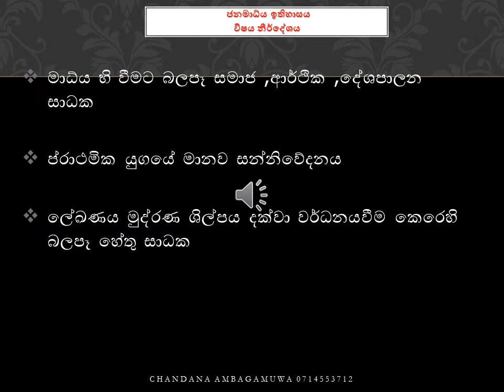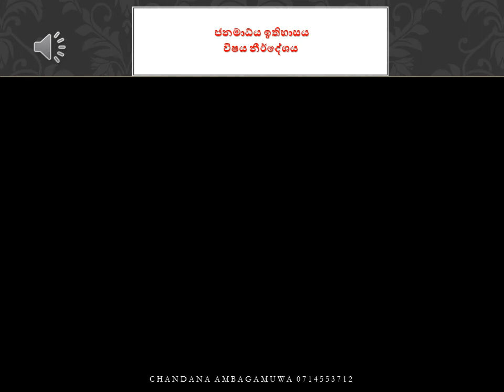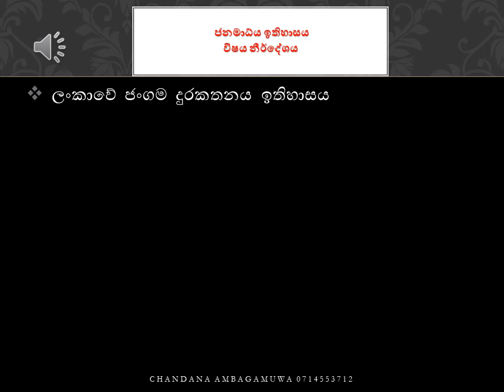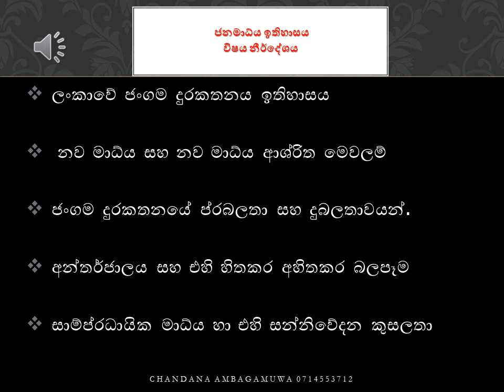ජන මාධ්‍ය ඉතිහාසය විෂය නිර්දේශය- kelaniya level 1